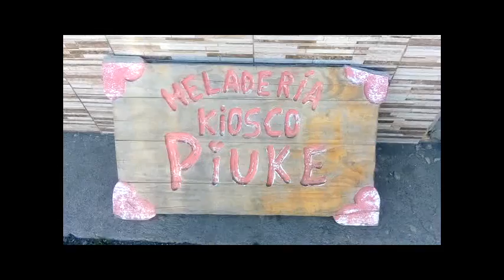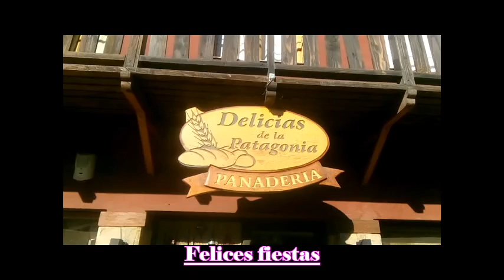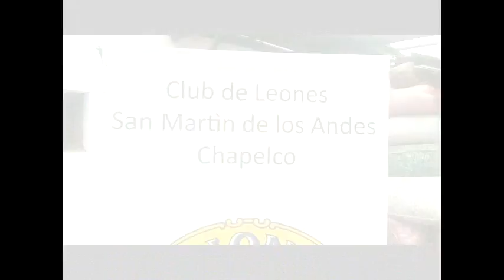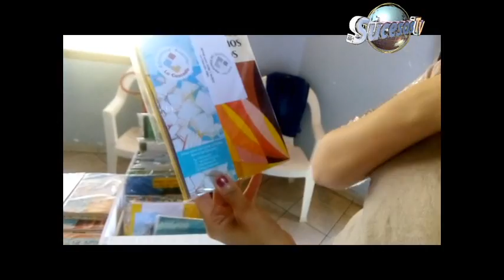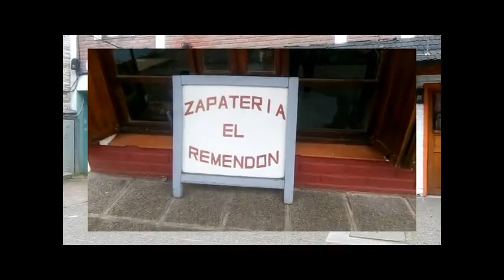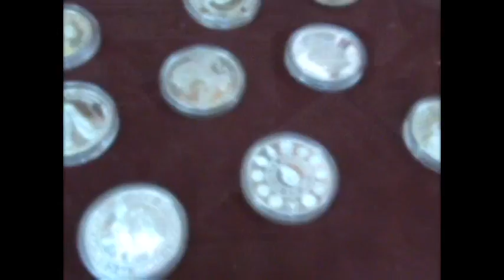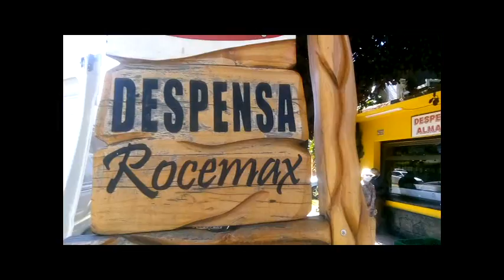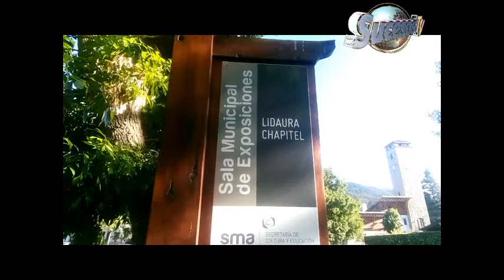SUCESOS PROGRAMA COMPLETO DICIEMBRE 29 2020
Programa periodístico producido en Supercanal de San Martín de los Andes, conducido por Victor R. Adaro y Jimena R. Mera.